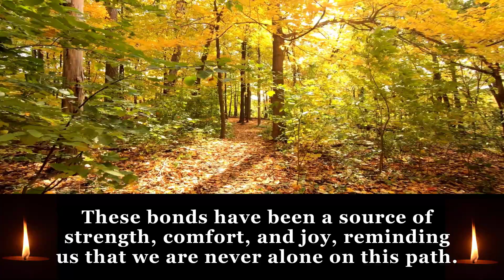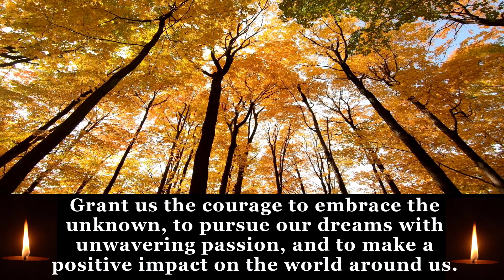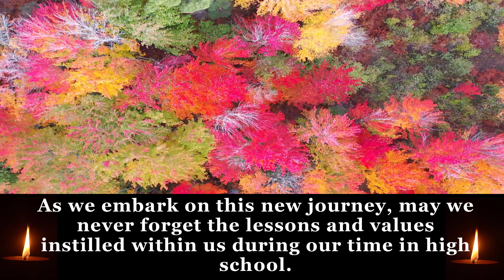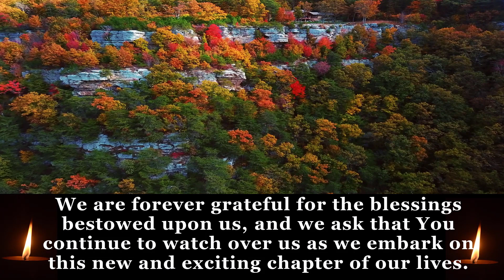Graduation Prayer for High School Students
1. This YouTube channel does not claim ownership to any reference materials compiled, used and uploaded.  The lecture notes and questionnaires researched from various resources and TEST BANK foundations are not  in any way or any form influenced by PRC. The intent of the video is to support future licensed professionals who choose to review online, in their journey towards their respective board examinations.

3. All footage, music & images used belong to their respective companies.